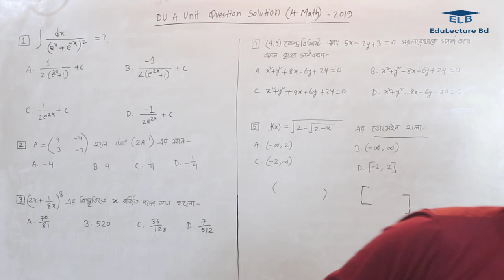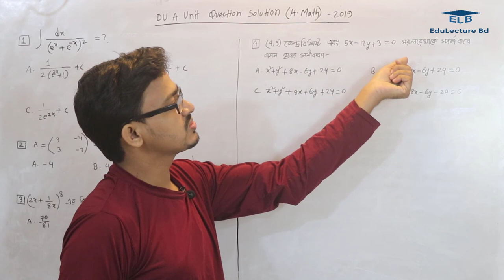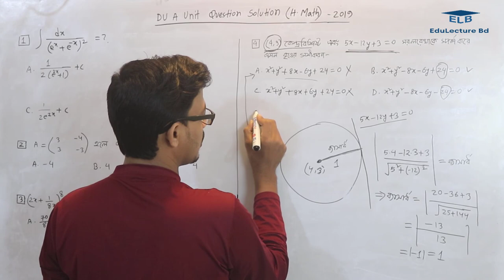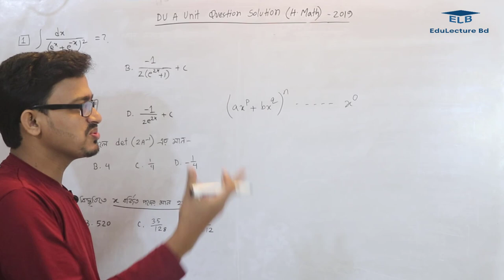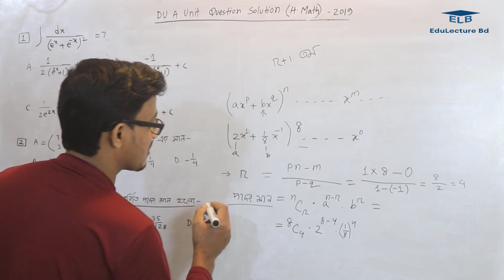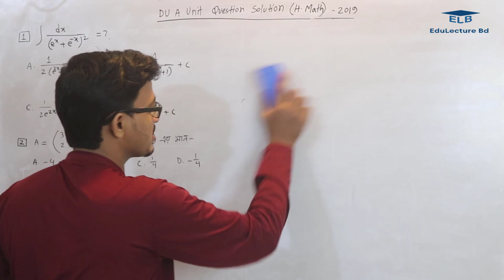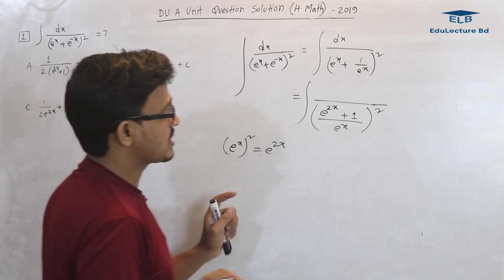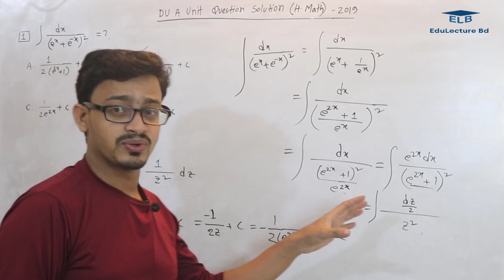Du A Unit Question Solution | Higher Math | Md Bahar Ullah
du a unit question solve
Du A Unit Question Solution - Higher Math
Dhaka University Question Solution A Unit 2019
Du Science Faculty Question
ঢাবি প্রশ্নব্যাংক
ঢাকা বিশ্ববিদ্যালয় এ ইউনিট প্রশ্ন সমাধান ২০১৯
By Edulecture Bd and Md Bahar Ullah